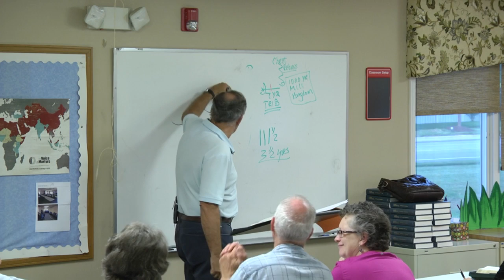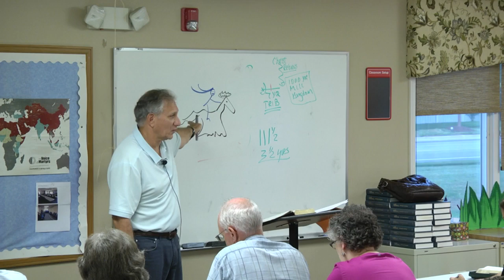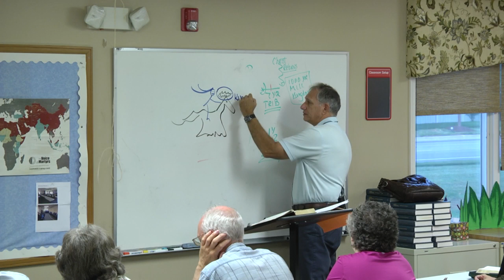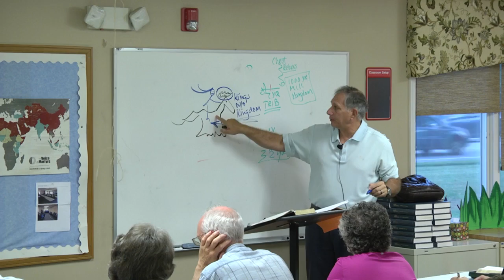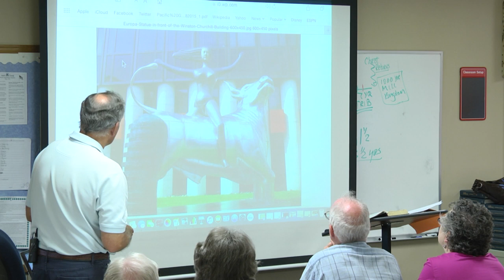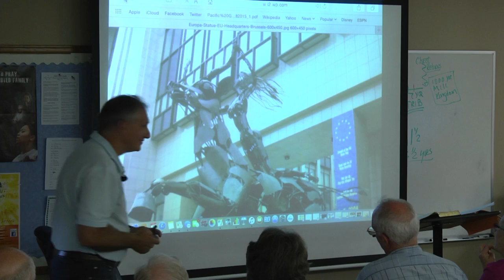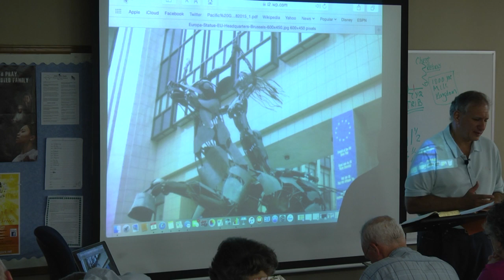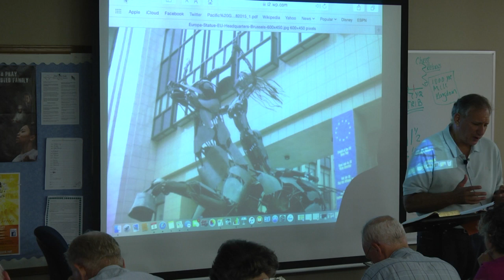Daniel 7 - Daniel's Vision of the Four Beasts and the Ancient of Days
July 5th, 2016 sermon with Pastor Kevin Cassidy